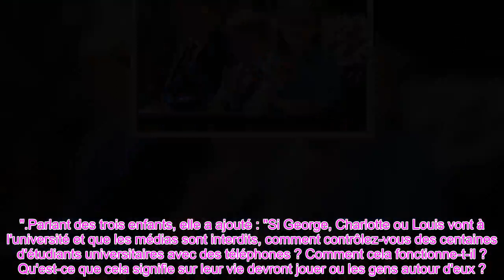Prince George, la princesse Charlotte et Louis seront confrontés à un défi majeur à l'avenir